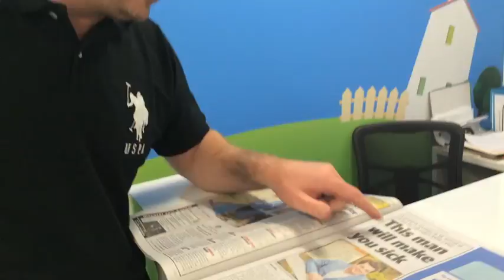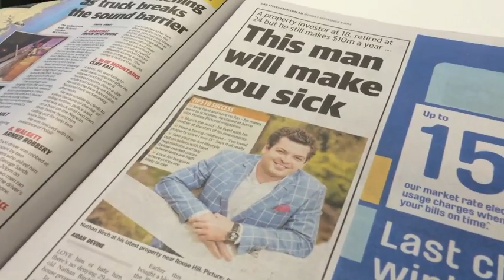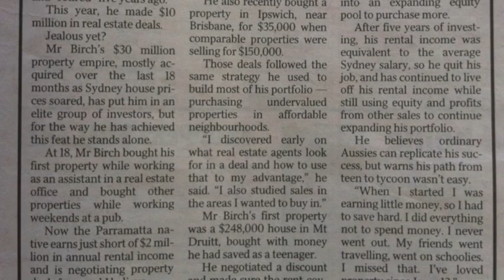Nathan Birch will make you sick